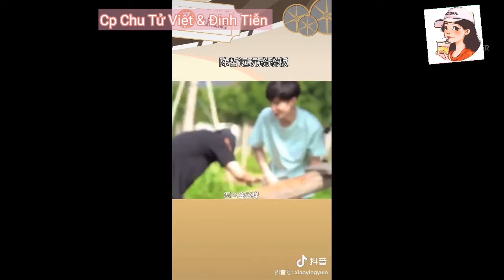Bí Mật Nơi Góc Tối - CP Châu Tử Việt, Tiểu Quái Thú Đinh Tiễn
mọi người like và subcrise kênh của mình nha. Để có thể coi được những video mới nhất cũng như tạo thêm động lực cho mình làm thêm video mới nha.
Cảm ơn mọi người đã coi video